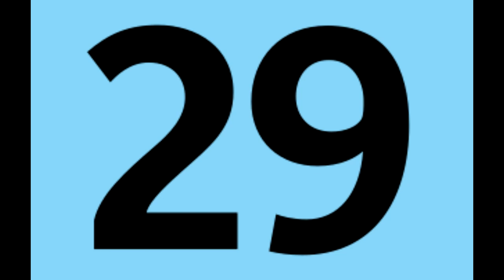Ligne 29. Cet autobus a pour terminus : Gare Saint-Lazare